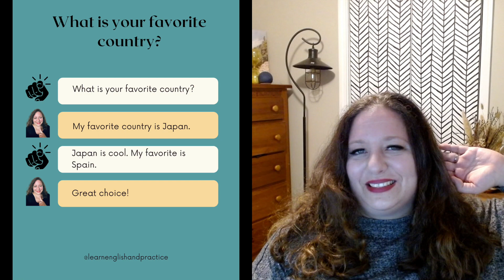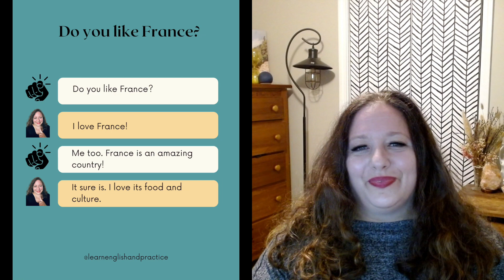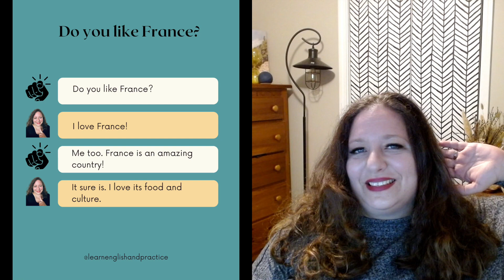Countries: Practice Beginner Conversation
Practice three short conversations about countries at the beginner level with Marie. Please speak, listen, and practice.

❓ Questions:
1. Which country are you from?
2. What is your favorite country?
3. Do you like France?

🙌 About Learn English and Practice:
Welcome to Learn English and Practice with Marie. This channel focuses on conversational and vocabulary lessons for English language learners. These videos can be played in a classroom or at home for guided instruction. They are for English and ESL instructors and for individual English language learners.

This channel was inspired by my 10+ years of teaching English and 15+ years of creating college-level courses. I believe in speaking immediately and being okay with making mistakes. These lessons help learners speak English fast.